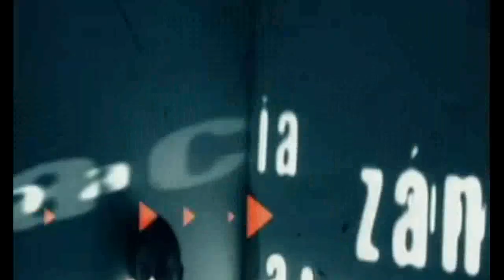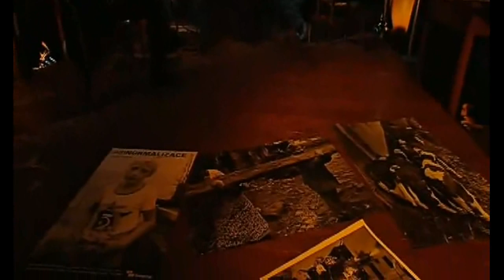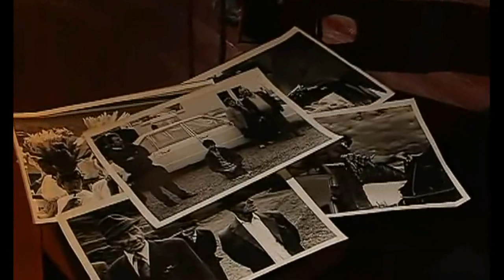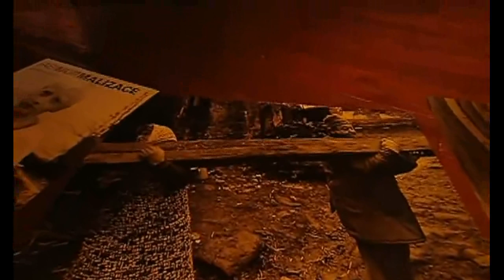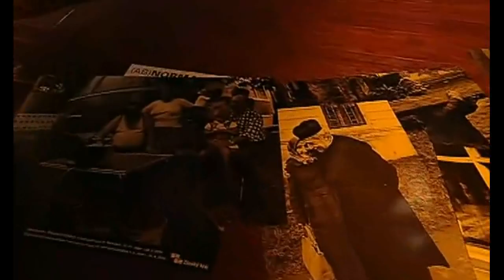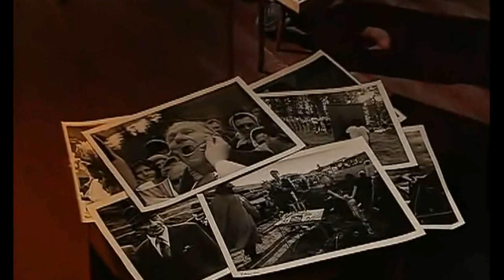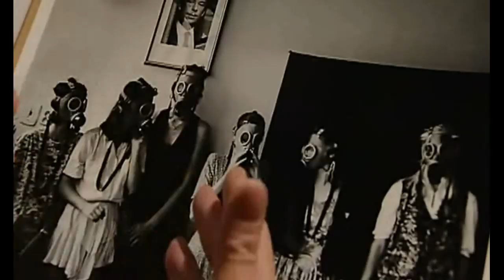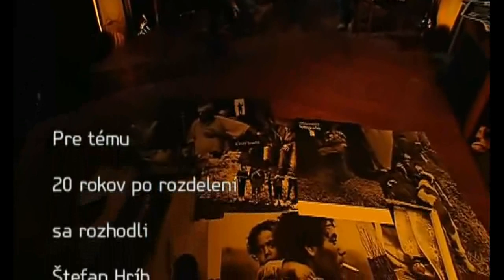Večer pod lampou - 20 rokov po rozdelení (HD)